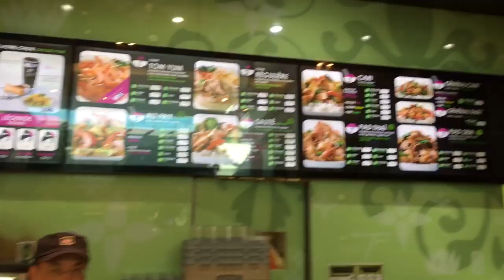The finale in Montreal!